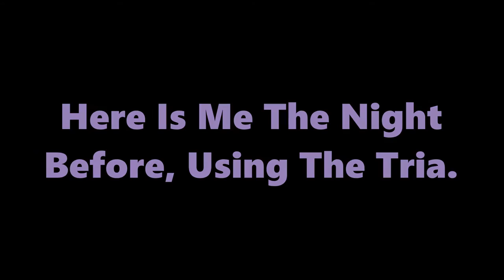Tria Age-Defying Eye Wrinkle Correcting Laser\Shout Out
HI Beauties.. Here is my Promised Review Of the Tria for the eye system, also a shout out Kimberly Dieter. LINK to her Channel will be below.

M.A.B. Group
Middle Aged Beauties (M.A.B)